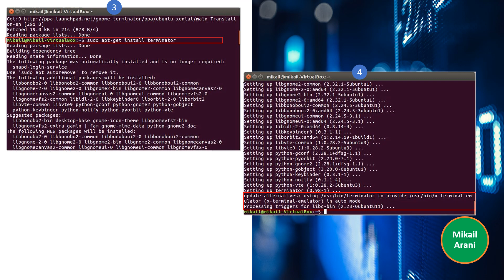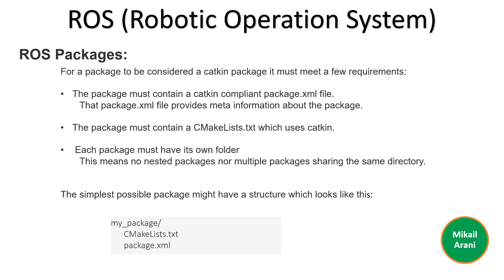Session 3 Elementary concepts ROS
automation
self-drive
robotic